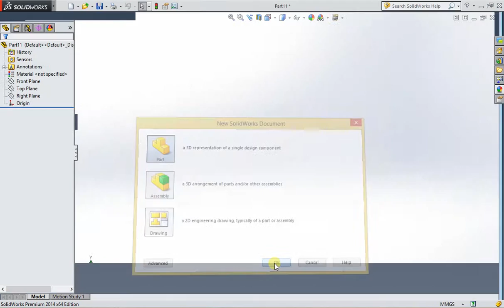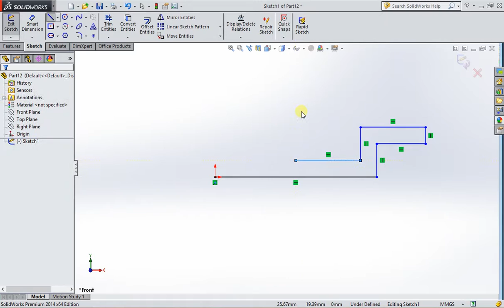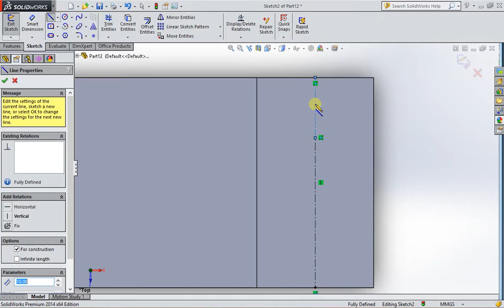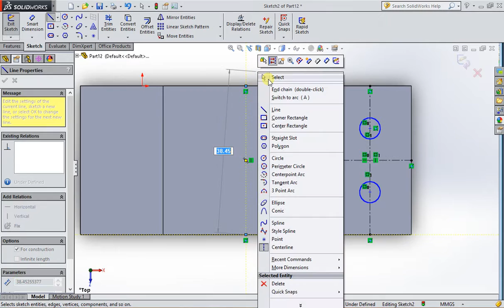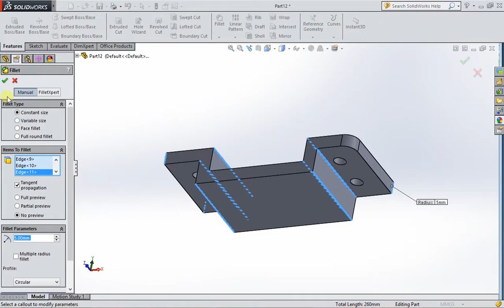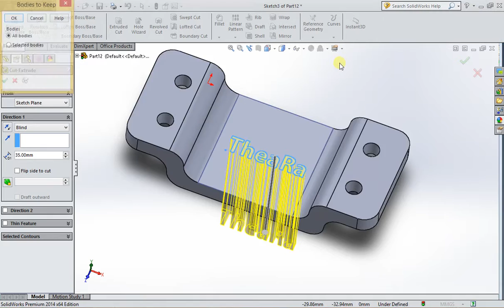SolidWork for Beginer3 -SolidWork Khmer -NPIC Student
SolidWork for Beginer3  SolidWork Khmer
ArrowDot Student and NPIC student.